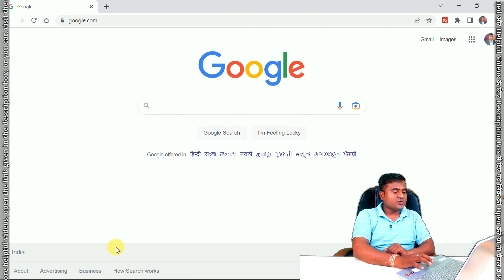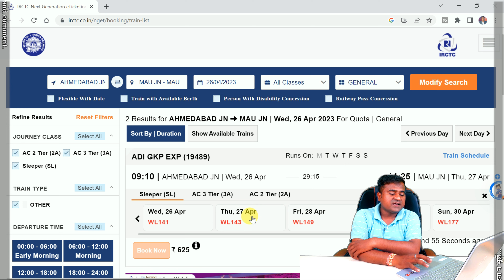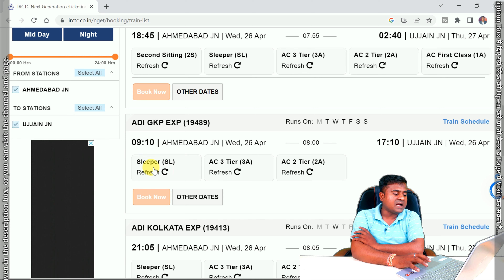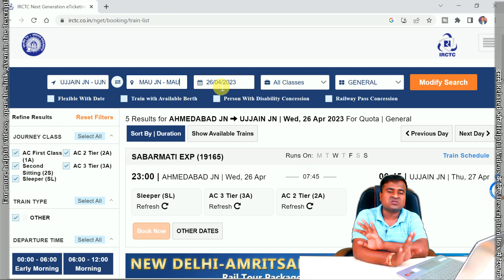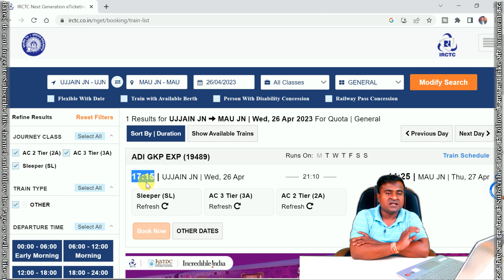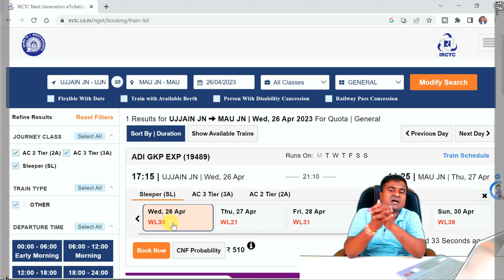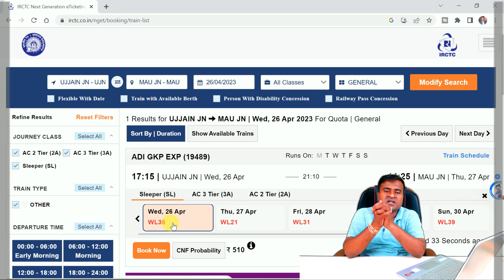Waiting में है ट्रैन का टिकट! train ka ticket nahi mil raha hai, waiting ticket confirm kaise kare